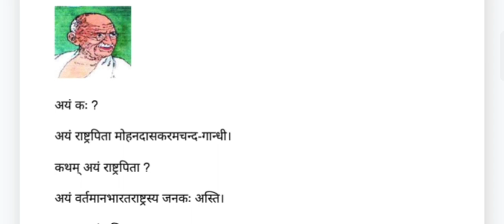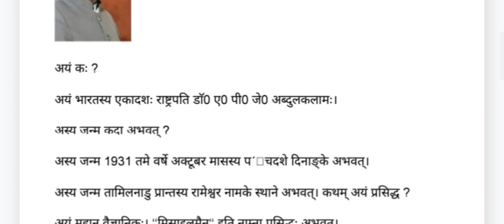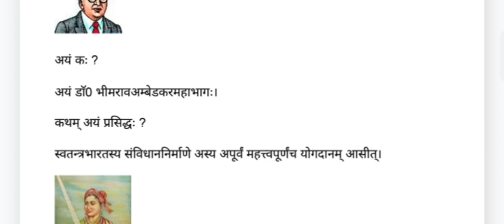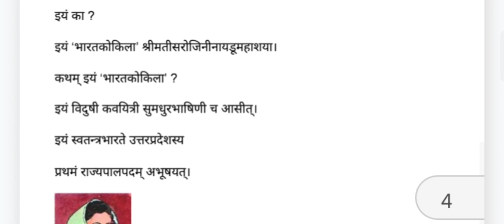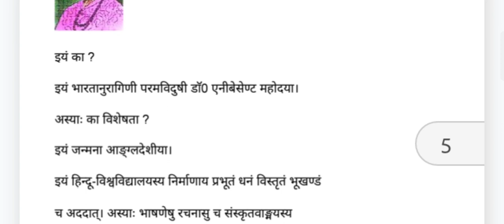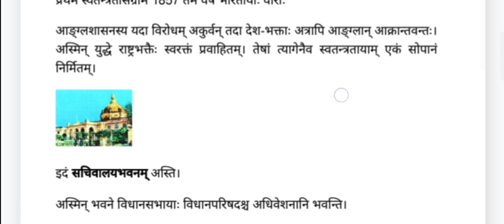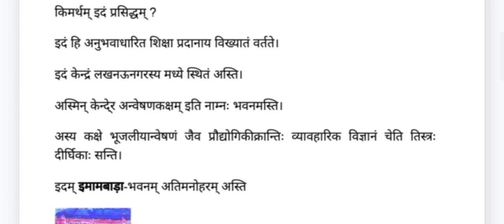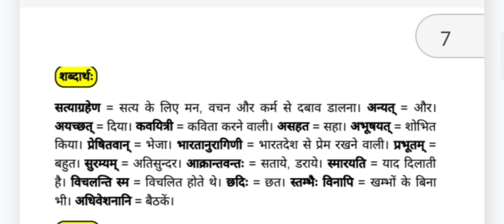CLASS 7||up board||Sanskrit piyusham||lesson 2||Explained in Hindi||By DK Maurya||CHANDRAKALA SCHOOL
Enjoy this video And must mention that how you felt after enjoying this video.

please try to grow my subscriber to 1pp so that I can upload questions for further enhance your knowledge.

Your teacher DK MAURYA ___________